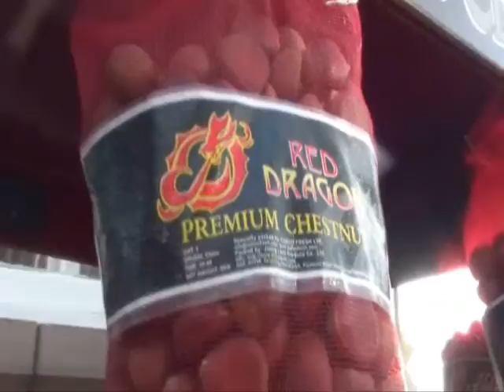Chinese Chestnuts.wmv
Chinese Chestnuts  Ulverston Dickensian Christmas Festival 2011